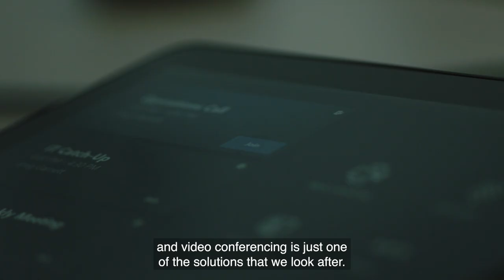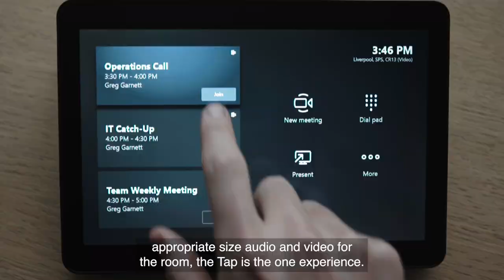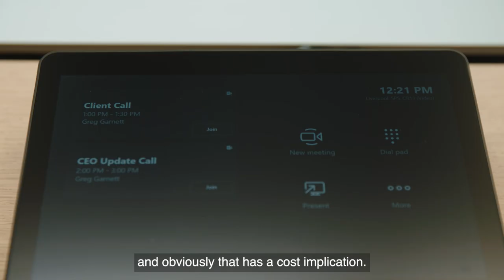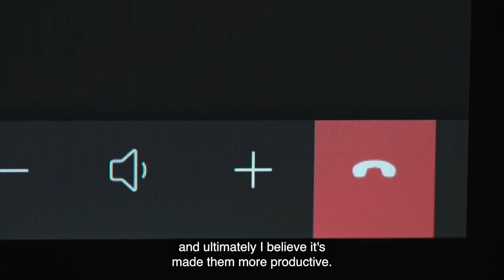Case Study: Logitech x Hill Dickinson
Hill Dickinson is an international commercial law firm headquartered in Liverpool, United Kingdom. To keep business running as usual, Hill Dickinson uses Logitech Room Solutions on Microsoft Teams to collaborate with global clients, no matter where they are in the world.